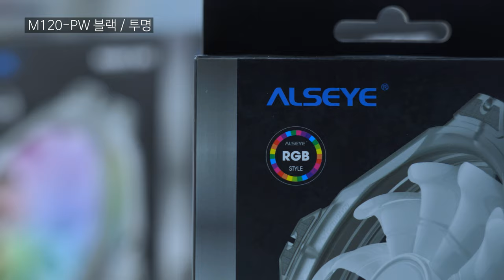가성비 RGB 향연! ALSEYE MAX 시리즈! 120mm RGB 쿨링팬 6종!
가성비 RGB 쿨링팬을 찾는다면 알록달록함이 꽉 꽉 눌러담겨진 ALSEYE MAX 시리즈가 있습니다. 120mm 사이즈의 6종 쿨링팬! 영상으로 확인해보시죠.

칼럼 전문보기: 칼럼은 업데이트 후 URL이 공개될 예정입니다.